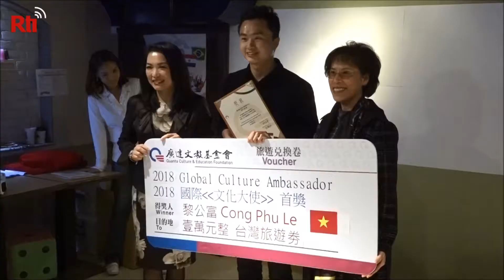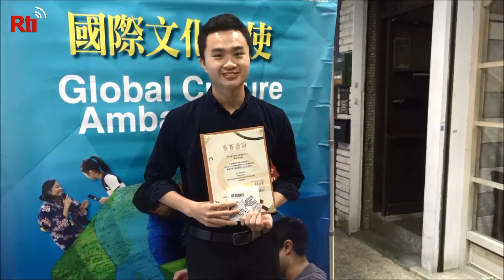Les ambassadeurs de la culture récompensés pour leur travail de partage culturel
La fondation Quanta pour la culture et l’éducation a sélectionné cette année 15 candidats pour venir à Taiwan présenter leur pays et leur culture. En plus de représenter leurs pays auprès des élèves taiwanais, ces jeunes ambassadeurs apprennent le chinois et la culture de Taiwan. En provenance du Paraguay, du Vietnam, de Pologne et de bien d’autres pays, chacun a animé des activités liées à la culture de son pays. Quatre d'entre eux se sont vus remettre un prix.